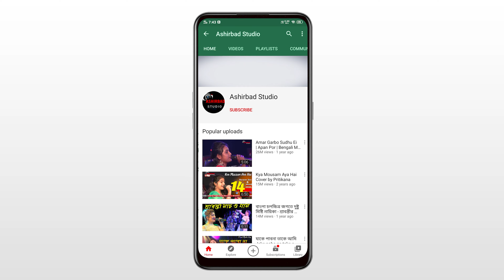আমার ভিতর বাহিরে - Live@ Dum Dum Sangeet Mela 2023 | Srikanto Acharya Live Singing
দমদমের বিধায়ক অধ্যাপক ব্রাত্য বসুর আন্তরিক উদ্যোগে
3য় দমদম সঙ্গীত মেলা
আহ্বায়ক: শ্রী প্রবীর পাল (প্রাক্তন পৌরপ্রধান পারিষদ সদস্য, দঃ দমদম পৌরসভা)

Song: Bhalo Achi Bhalo Theko
singer: Andrew Kishore & Kanak Chapa
Lyrics & compose by: Rudra Muhammad Shahidullah

Category
Entertainment